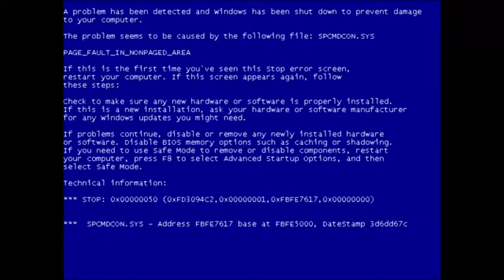Minecraft 1.14 - MCPlanoi Datapack Review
เพิ่มเติมครับ : ต่อไปนี้ถ้าใช้คทาโกงความตายจะได้รับบัฟอมตะ 5 วินาที่ครับ ทำให้ไม่โดน Fall Damage ซ้ำ

คำเตือน : ความคิดเห็นที่มีข้อความหยาบคาย (ไม่รวมความหมายหยาบคาย) ทางช่องต้องบล็อกไม่ให้แสดงความคิดเห็นในช่องนี้ และลบความคิดเห็นทิ้ง กฏนี้ใช้สำหรับทุกคลิปและใช้มาตั้งแต่ช่องเริ่มอัปโหลดคลิปแรก และถ้าแสดงความคิดเห็นที่มีคำหยาบคาย เพื่อด่าคนทีด่าช่องของผมจะไม่ถูกบล็อกและลบความคิดเห็นเป็นกรณีพิเศษ